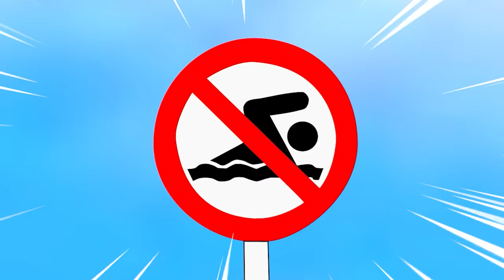Evolution Of Godzilla, Kong, Shin, Big Venom 2 Vs STARRO: Rescue Baby Kong | Godzilla Cartoon